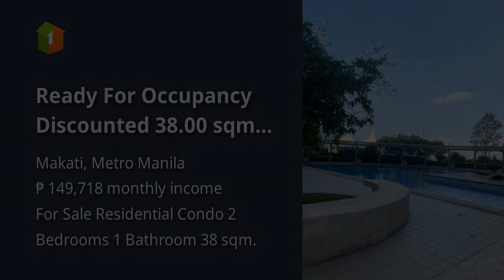Ready For Occupancy Discounted 38.00 sqm 2-bedroom Residential Condo Rent-to-own in Makati